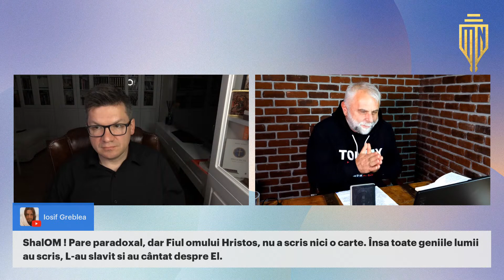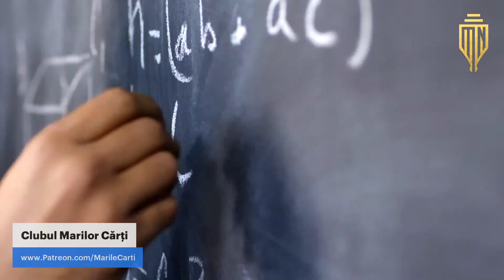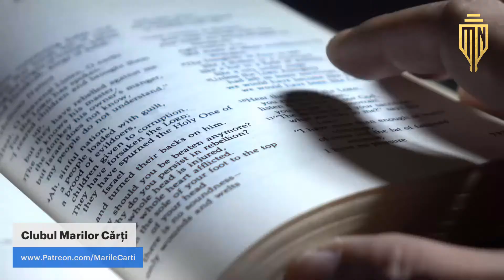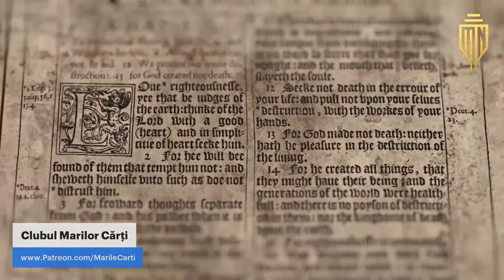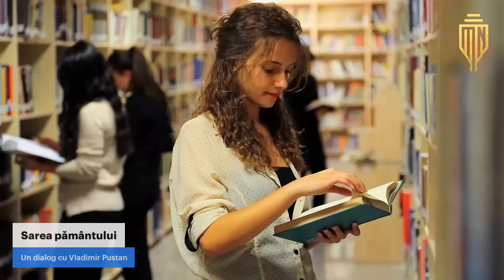Mihail Neamțu & Vladimir Pustan • "Creștinii, sarea pământului" • Podcast creștin conservator